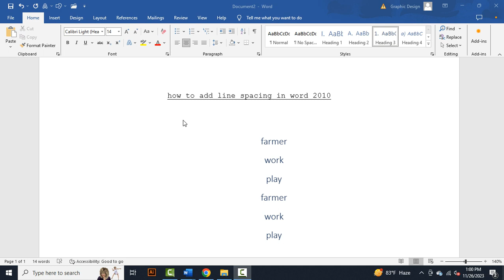how to add line spacing in word 2010